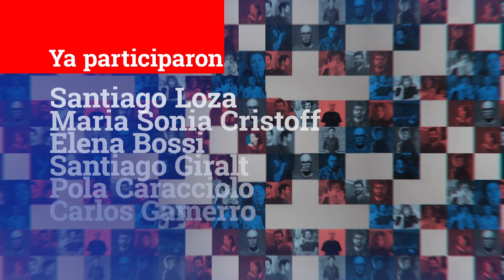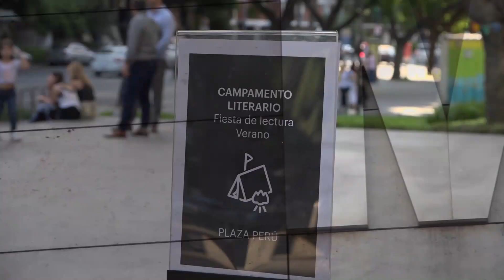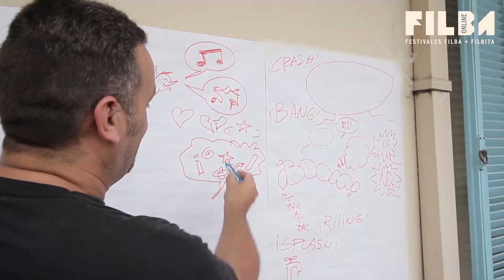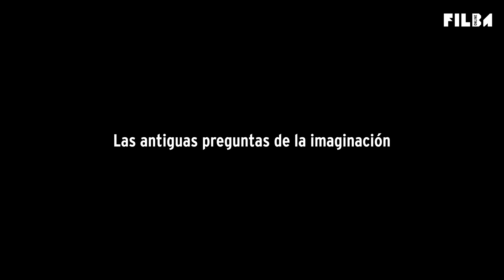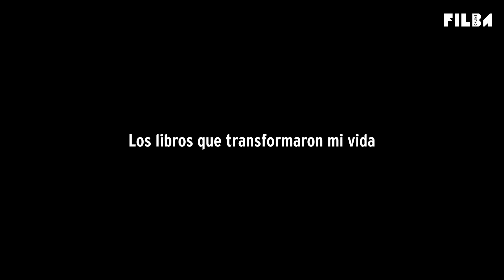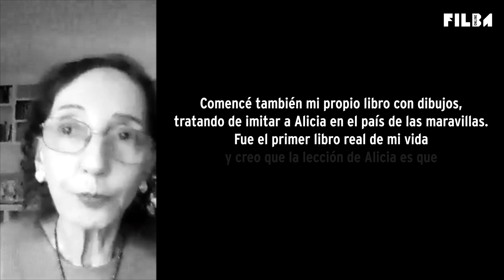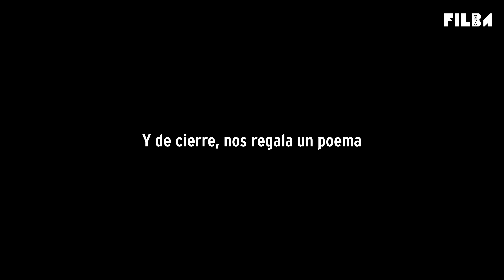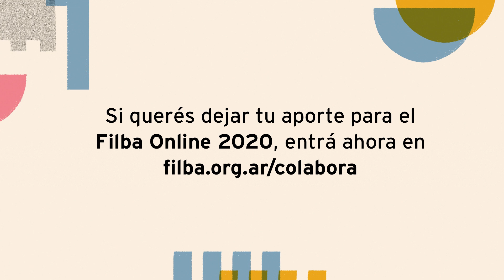FilbaOnline2020 — Palabras inaugurales. Joyce Carol Oates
Novelista, cuentista, crítica, dramaturga, Joyce Carol Oates es una de las voces más poderosas e inquietantes de la literatura estadounidense del último medio siglo. Con más de cincuenta libros publicados y una docena de premios y reconocimientos internacionales, la autora de Un libro de mártires americanos, Mágico, sombrío, impenetrable y Memorias de una viuda será la encargada de abrir esta edición de Filba 2020 con una conferencia en la que reflexionará sobre la literatura y su capacidad permanente de transformación.